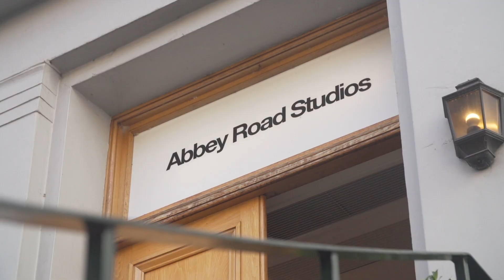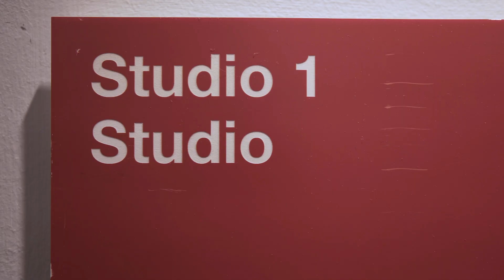Abbey Road Institute Global Graduation Ceremony 2018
A graduation ceremony unlike any other! Watch some of the highlights from our 2018 Abbey Road Institute global graduation ceremony at Abbey Road Studios.

On Friday 26th October 2018, we welcomed graduating music production and sound engineering students, industry guests, friends and family members from all over the world to our annual celebration.

A huge well-done to all of our graduates, we can't wait to follow your careers and see what you achieve next!

Watch our graduation film and celebrate our students' success from our Abbey Road Institutes all over the world; Amsterdam, Berlin, Frankfurt, London, Melbourne and Paris.

Thanks to the teams at Abbey Road Studios and Universal Music for all your support in making it such a fantastic event!

Film by Roland De Villiers.